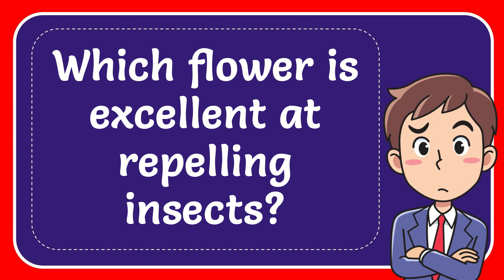Which flower is excellent at repelling insects?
Which flower is excellent at repelling insects? NEW VIDEO#